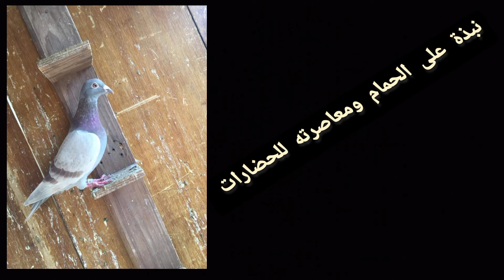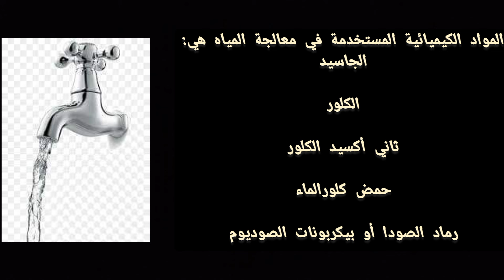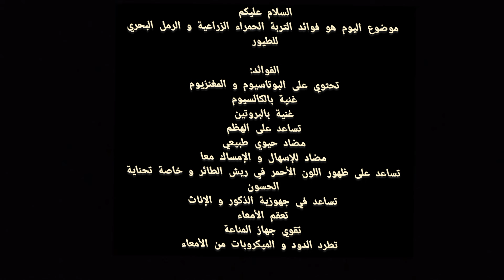لماذا الحمام الذي يعيش في البادية أفضل من الحمام الموجود في المدينة